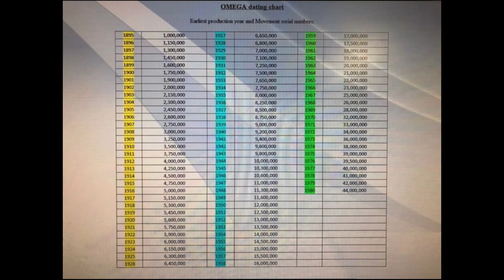82 Yıllık OMEGA Cep Saati, Koleksiyonumdaki İlk Parça !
Cep saatleri ve antika saatler ile ilgili her türlü bilgiye bu videodan ulaşabilirsiniz. Özellikle değerli antika saat severlerin böyle saatleri almadan önce mutlaka izlemesi gereken bir içeriktir. İyi seyirler dilerim.